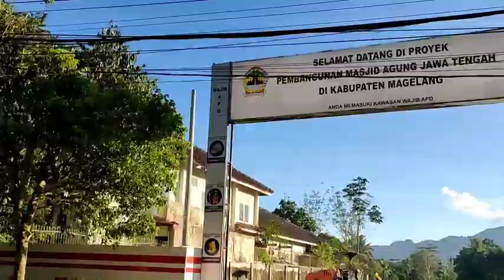Dari Pasar Borobudur Menuju Kabupaten lewat Siguk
Perjalanan sore yang cerah Tanggal 11 Januari 2023 dari pasar Borobudur menuju Perkantoran kabupaten Magelang melewati siguk